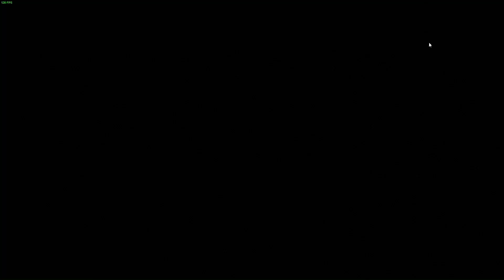Doom Eternal Level 8 final fight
I didn't make it look easy on purpose to show people that you have to keep thinking and moving or you will die! Also "you can do it" even if your health is down to 4...